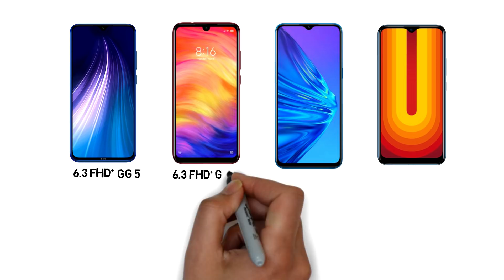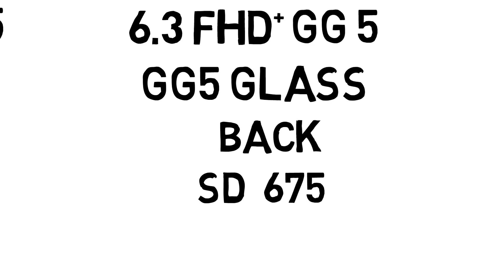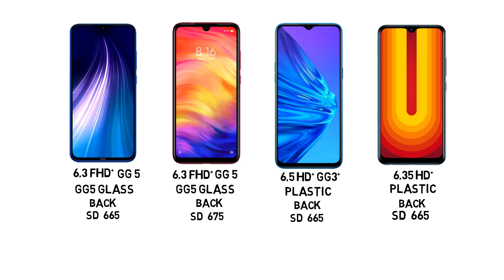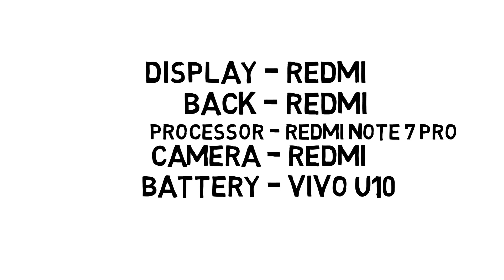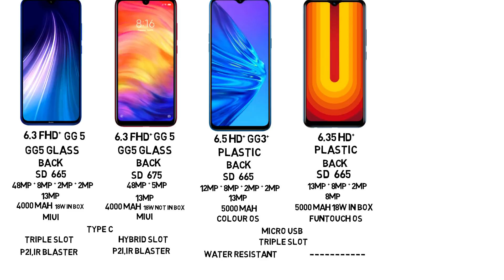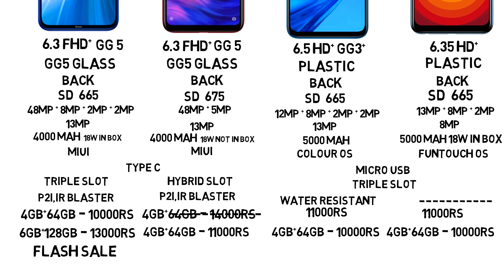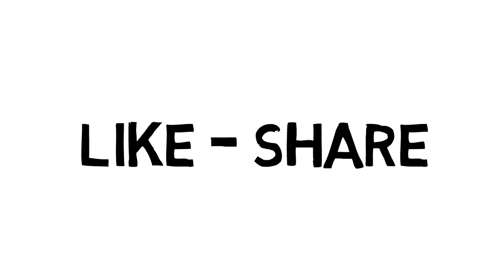Note 8 வாங்காதீங்க | Mobile Comparison On Redmi Note 8 vs Note 7 Pro Vs Realme 5 Vs Vivo U10 | BG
Redmi Note 7 S

Realme 5

Vivo U10

Redmi note 8

Redmi Note 8 pro

1) lenovo ideapad 130
2) Acer Aspire 3
3) HP 14Q

4) Asus VivoBook 15 X512FA-EJ549T (37000Rs)
5) Asus VivoBook 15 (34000Rs)
6) Lenovo Ideapad 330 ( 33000Rs )
7) Asus VivoBook 14

Above ( 50000Rs )

8) Smartron t.book
9) Acer Nitro 5 (50000Rs)
10) ASUS TUF Gaming FX505DD (56000Rs)
11) ASUS VivoBook 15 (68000Rs)
12) ASUS VivoBook 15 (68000Rs)